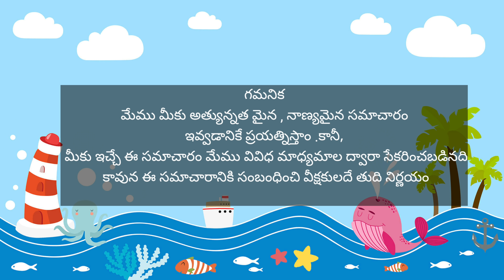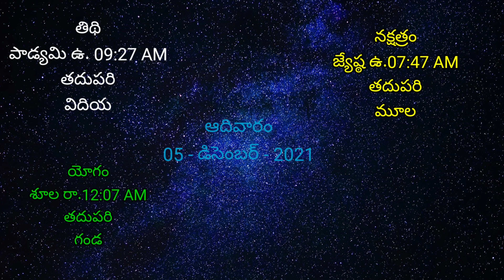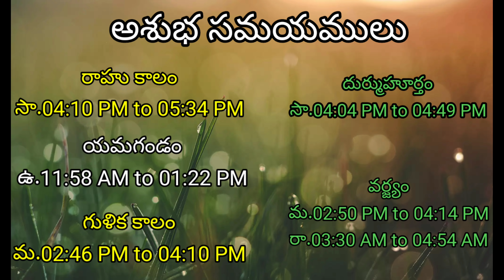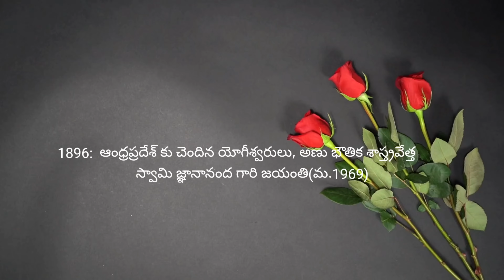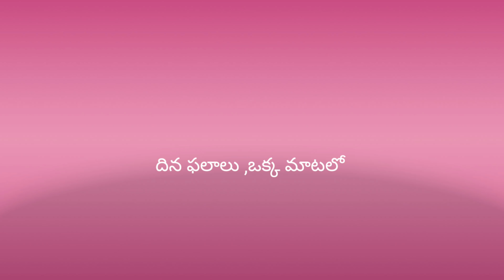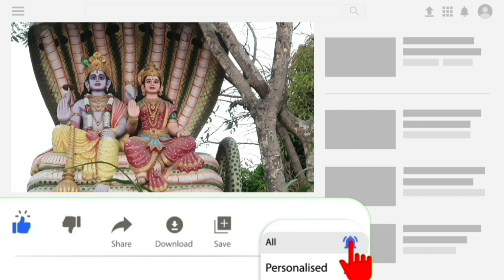Today Tithi|Today panchangam|Telugu panchangam|telugu calendar today|Daily panchangam|05-Dec-2021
pooja,karthika snanam,karthikamasam,annathammula pandaga,utpanna ekadashi
sankashta hara chathurthi
devi navaratrulu prarambam,navratri status
tirumala brahmotsavalu

00:00:00 - Telugu panchangam
00:00:10 - Eroju panchangam
00:00:15 - manchi mata in Daily panchangam
00:00:20 - పంచాంగం
00:00:30 - Today calendar telugu
00:00:40- Today tithi
00:00:47 - Today nakshatra telugu
00:00:54 - Today yogam telugu
00:01:01- Today Karanam in panchangam
00:01:13 - Today sunrise time & sunset time today
00:01:22 - Moon rise & moonset time today
00:01:32 - Today rahu kaalam
00:01:38 - Today yamagandam kalam
00:01:45 - Gulika kalam
00:01:53 - Today durmuhurtham
00:02:01 - Today Varjyam
00:02:08 - Today good time in telugu,
00:02:11 - Today amrutha gadiyalu
00:02:34 - Today brahma muhurtham timings
00:02:42 - Eroju manchidena
00:03:47 - Tara balam & Chandrabalam
00:05:20 - Eroju prathyekathalu
00:05:58 - Telugu rasi phalalu
00:06:03 - Mesha rasi today in telugu
00:06:08 - Vrushaba rasi today
00:06:12 - Mithuna rasi today
00:06:15 - Karkataka rasi today
00:06:21 - Simha rasi today
00:06:26 - Kanya rashi today
00:06:31 - Tula rashi today
00:06:37 - Vruschika rasi today
00:06:41 - Dhanu rashi today
00:06:46 - Makara rasi today
00:06:52 - Kumbha rasi today
00:06:56 - Meena rasi today
00:07:04 - Today panchangam in Telugu